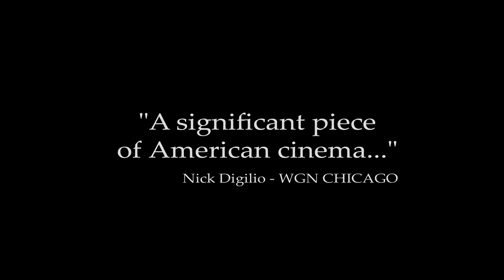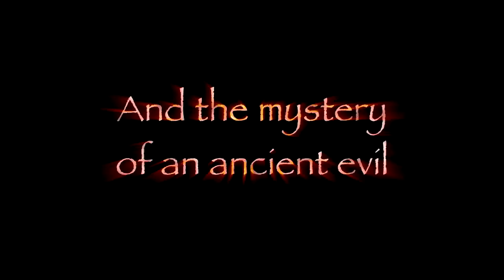Bubba Ho-Tep 2002 Trailer HD | Bruce Campbell | Ossie Davis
Bubba Ho-Tep 2002

Elvis and JFK, both alive and in a nursing home, fight for the souls of their fellow residents as they battle an ancient Egyptian Mummy.

Director: Don Coscarelli
Writers: Joe R. Lansdale (short story), Don Coscarelli (screenplay)
Stars: Bruce Campbell, Ossie Davis, Ella Joyce